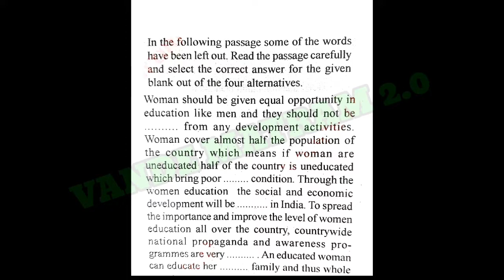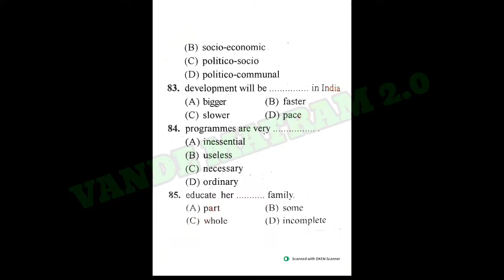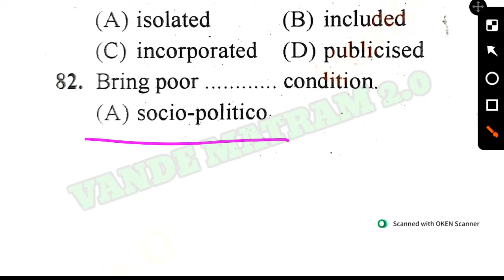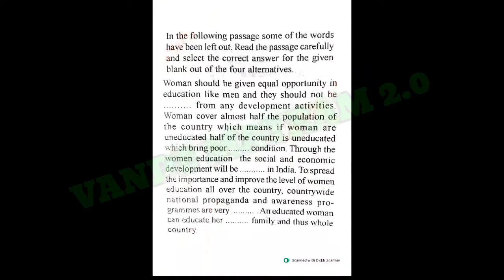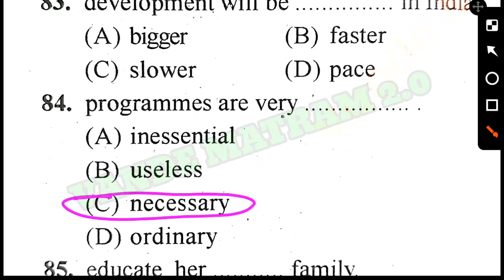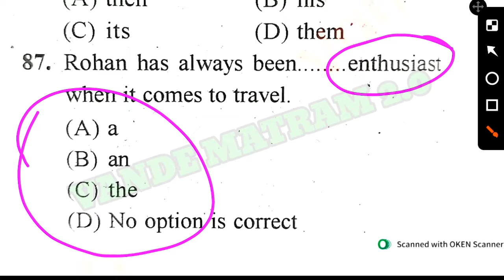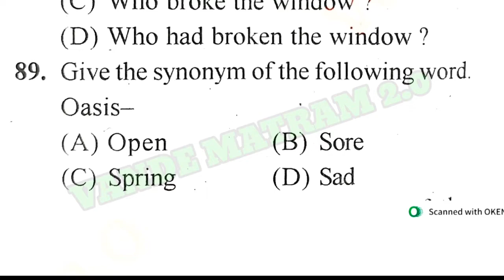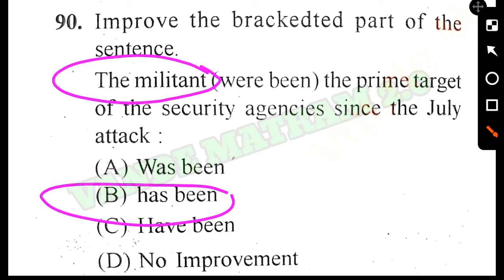BSF RO & RM/HCM ENGLISH // PRACTICE SET 05 //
bsf ro rm classes
bsf ro rm chemistry syllabus
bsf ro and rm chemistry in hindi
bsf head constable ro and rm chemistry
bsf ro rm chemistry
defence adda ro rm
bsf ro and rm chemistry syllabus 2022
bsf ro rm chemistry class
bsf ro rm science classes
bsf ro rm chemistry questions
bsf asi classes
bsf asi class
cisf online classes 2022
cisf hcm gk classes
cisf head constable gk classes
bsf head constable ministerial classes
cisf asi steno online classes
cisf asi steno classes
cisf asi steno classes 2022
delhi police head constable ministrial practice set
cisf asi static gk classes
cisf hindi practice set
cisf hindi practice set -1
territorial army classes
bsf asi hindi classes
territorial army classes 2022
bsf asi classes in hindicisf asi steno
cisf asi steno salary
cisf asi stenographer
cisf asi steno vacancy
cisf asi steno syllabus
delhi police hcm salary
reasoning for delhi police hcm
delhi police reasoning classes
cisf asi steno job profile
cisf asi steno vacancy 2022
cisf asi steno 2022 vacancy
cisf asi steno exam pattern
join cisf asi stenographer
delhi police hcm recruitment 2019
bsf asi steno exam date
asi steno
ssc gd
ssc gd history
ssc gd history class
ssc gd history questions
ssc gd history exampur
ssc gd history syllabus
ssc gd 2022
ssc gd history classes
history questions for ssc gd
ssc gd constable
ssc gd history live
history ssc gd
ssc gd gk gs classes
ssc gd history class exampur
ssc gd gk class
ssc gd history live class
ssc gd result
ssc gd history question
ssc gd classes 2022
ssc gd
ssc gd
cisf steno
bsf head constable ro rm chemistry
bsf ro and rm syllabus 2022
bsf head constable ro and rm previous year paper